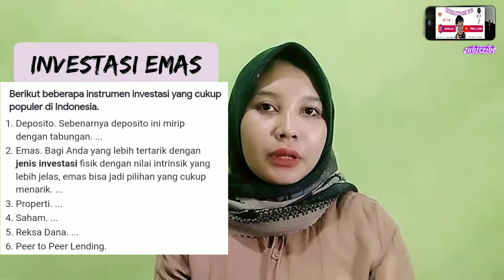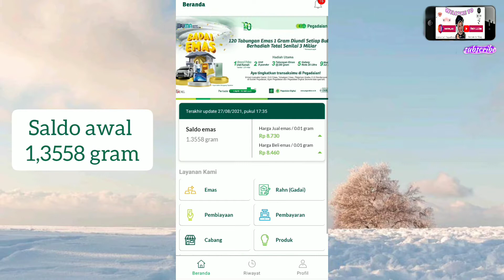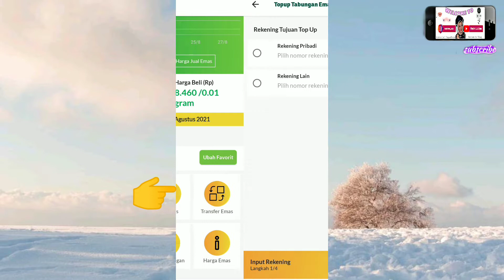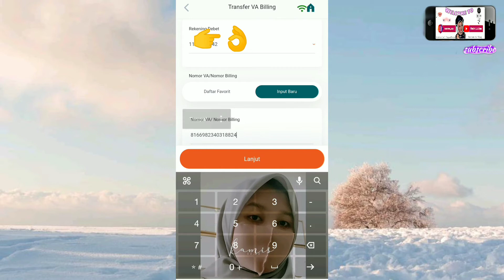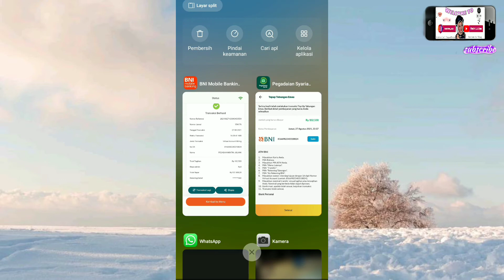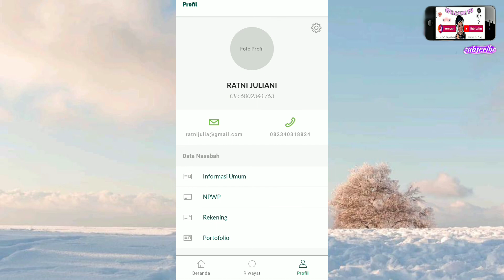CARA MENABUNG EMAS DI PEGADAIAN SYARIAH-INVESTASI TABUNGAN EMAS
Hii guysss 🖤
welcome back to my youtube chanel Ratni Juliaa 🥰

selamat hari sabtu, 02 september  2021,
Btw guys, kalian pernah punya rencana atau angan angan pengen invest gak? tapi masih bingung mau invest apaan? 😅

nah tepat sekali, disini ratni sharing tentang INVESTASI DALAM BENTUK TABUNGAN EMAS PEGADAIAN SYARIAH,
cocok untuk kalangan Anak SMA remaja dewasa orgtua, karena nabungnya mulai 7 ribu saja,
semoga bermnfaat yo gengss 😇

jilbab serupa bisa kalian dapatkan disini

Mic Clip On beli di shopee dan skrg harganya udah turun cek langsung

DONT FORGET TO SUPPORT YA GUYS 🖤💜